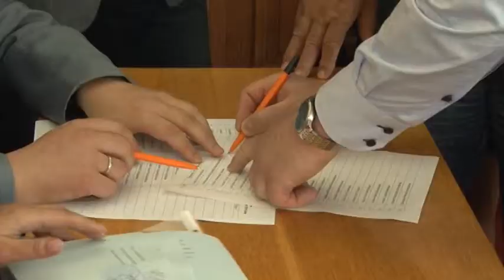Депутати обласної ради зробили другу спробу обрати першого заступника голови крайового парламенту